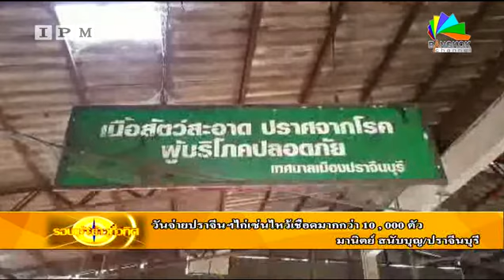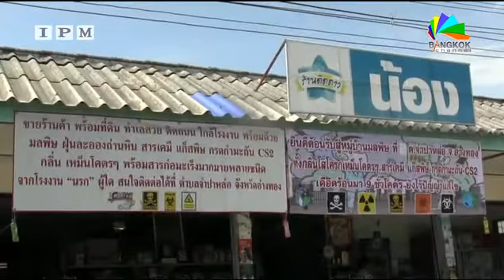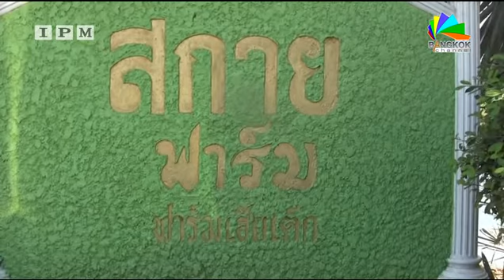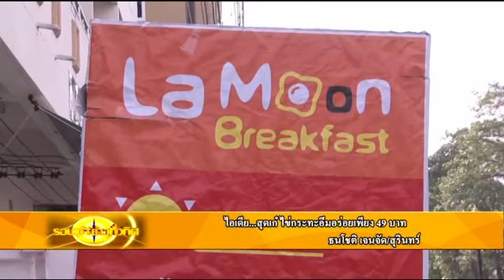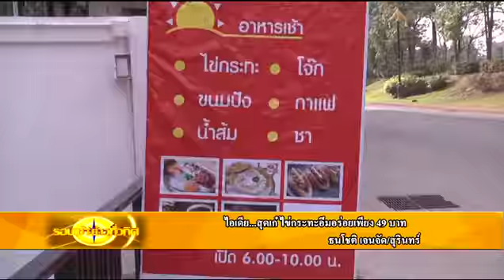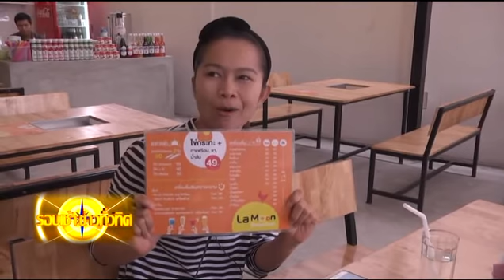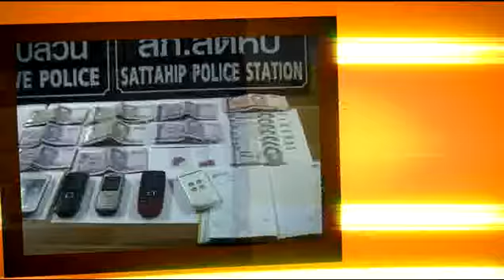IPM จับประเด็นเป็นข่าว | รอบเช้า ข่าวทั่วทิศ 27 /01 /60 เบรค 1